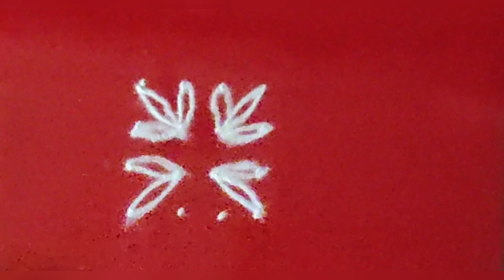4*4 dots Rangoli | Simple Rangoli designs | Daily Rangoli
4*4 dots Rangoli | Simple Rangoli designs | Daily Rangoli
kolam
easy rangoli
muggulu
daily rangoli designs
Daily Rangoli
simple rangoli